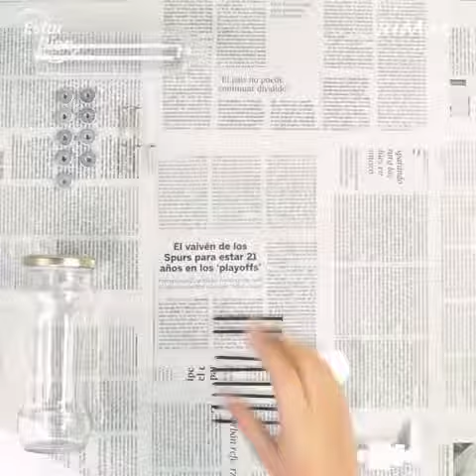Aprende a reciclar tus frascos de vidrio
¡No tires tus frascos de vidrio! Te damos algunas ideas para que los re-uses con estilo. ¿Cuál harás tú?